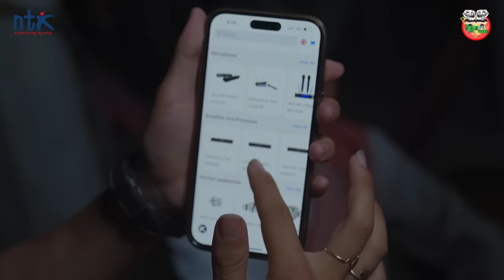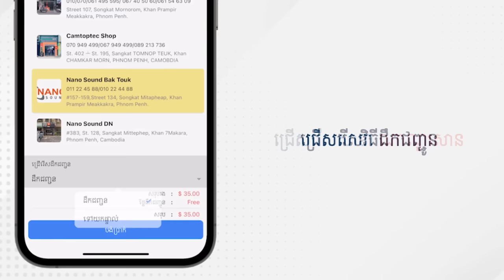អធិរាជសំឡេង 😂 By NTX mall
រីករាយថ្ងៃបុណ្យនៃក្តីស្រលាញ់ខាងមុខនេះ

អតិថិជនដែលធ្វើការជាវផលិតផល JBL Partybox Encore Essential ក្នុងកម្មវិធី NTX MALL នឹងទទួលបានប្រូម៉ូសិនពិសេស គឺតម្លៃត្រឹមតែ 299$ តែប៉ុណ្ណោះ ។  លើសពីនេះទៅទៀតអតិថិជននឹងទទួលបានផលិតផលកាស  Endurance Run 2 មួយដោយឥតគិតថ្លៃ

បញ្ជាក់ប្រម៉ូសិនពិសេសនេះមានតែក្នុងកម្មវិធី NTX MALL តែប៉ុណ្ណោះ